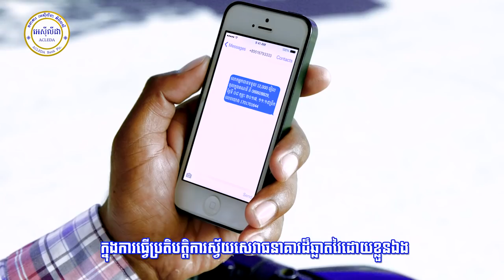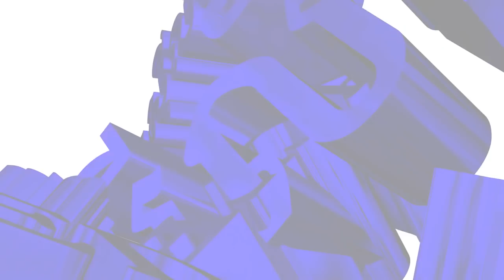មេបក្សប្រឆាំងវេណេស៊ុយអេឡាស្នើជាផ្លូវការឱ្យអន្តរជាតិប្រើគ្រប់មធ្យោបាយ...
មេបក្សប្រឆាំងវេណេស៊ុយអេឡាស្នើជាផ្លូវការឱ្យអន្តរជាតិប្រើគ្រប់មធ្យោបាយបណ្ដេញលោក ម៉ាឌូរ៉ូ ពីអំណាច
* រាយការណ៍ព័ត៌មានដោយកញ្ញា  យឹម ចាន់ស្រីវីន​, ទូរទស្សន៍ Fresh News )